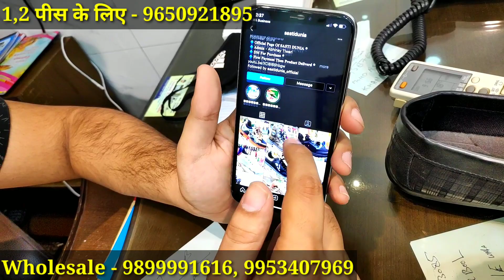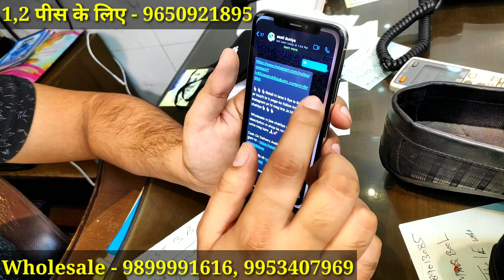मात्र ₹200 में IMPORTED Radium Shoes || First Copy Shoes In Delhi || Karol Bagh Shoes Market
Retail मैं जूते खरीदने के लिए इंस्टाग्राम पर मैसेज करें

Hey Guys,
If you are new on MY Channel?

Shop Name - Himalaya Footwear

Shop Address - 5235-36, Ballimaran, Chandni Chowk, Delhi -110006

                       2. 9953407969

अपनी दुकान पर वीडियो शूट करवाने के लिए इस पर कॉल करें

SASTI DUNIA- In this channel we provide you always details on these shops in INDIA where you get Best, cheapest, Long Durable item.

Video Creater Name - 1. Abhinay Tiwari

                                       2. Happy Sharma

WARNING

ये वीडियो केवल मार्केटिंग ज्ञान के  ‌‌ उद्देश्य से और आपको भारत की हर उस दुकान के बारे में जानकारी देना जहॉ से आप सस्ता माल ले सकते है। SASTI DUNIA किसी प्रकार का पेड़ प्रमोशन नहीं करता । ग्राहक कोई भी समान खरीदने से पहले  अपनी समझ का सहारा ले । किसी भी प्रकार के नुकसान की जीमेदरी ग्राहक  की  होगी। SASTI DUNIA & Youtube  किसी भी प्रकार के नुकसान के जिम्मेदार नहीं होगे ।

If you have any question chat me on Instagram.🙏🏻